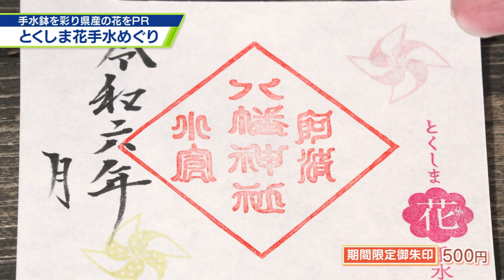県内８つの神社で鮮やかな花手水めぐり【テレビトクシマ】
県内8つの神社で開かれている「とくしま花手水めぐり」。
コロナ禍で使用を控えていた手水舎に県産の花を生け、その魅力を伝えようと企画されたもので、去年に続き2回目の開催です。